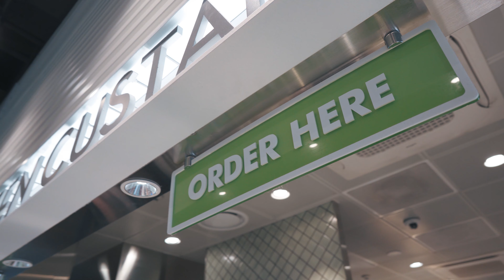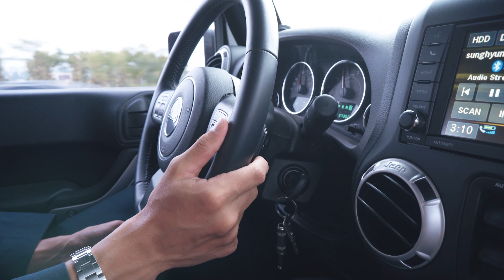Helinox Insiders_집 밖은 위험해 홈스윗 홈캠핑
영상에 등장하는 버거🍔는 ShakeShack 으로부터 무상제공받았습니다.

🔥헬리녹스 인사이더즈_집 밖은 위험해 홈스윗 홈캠핑🔥

안녕하세요, 헬리녹스 인사이더즈 입니다.

근래에 태풍으로 인한 궂은 날씨와 코로나 때문에 캠핑장 예약이 두려워 지고 있습니다.
그래서 오늘은 헬리녹스에서 제일 핫한 제품들과 함께 패스트푸드 먹방 홈캠핑을 해보았습니다.

집 밖에 나가기 무서운 요즘, 이렇게 집에서라도 캠핑 느낌을 내보는 것도 힐링이 되네요.😋

코로나가 끝나고 마스크를 벗는 날이 얼른 돌아오길 바랍니다.🙏